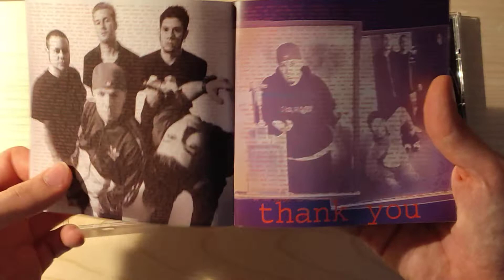Limp Bizkit - Significant other - CD unboxing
Boh l'ho comprato quando ero più piccolo... sicuramente uno dei loro album migliori